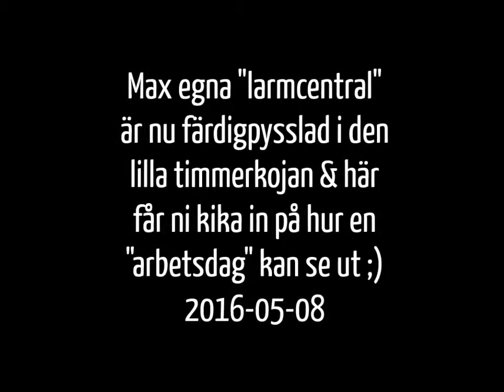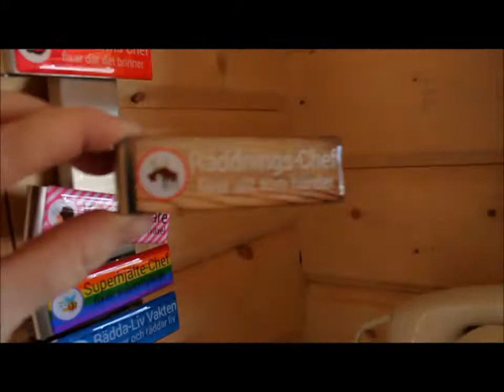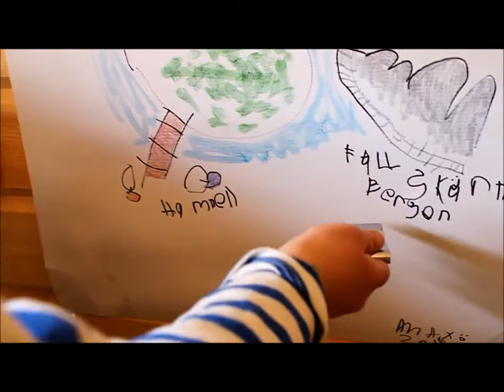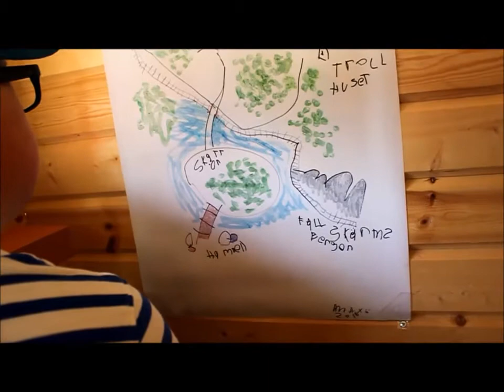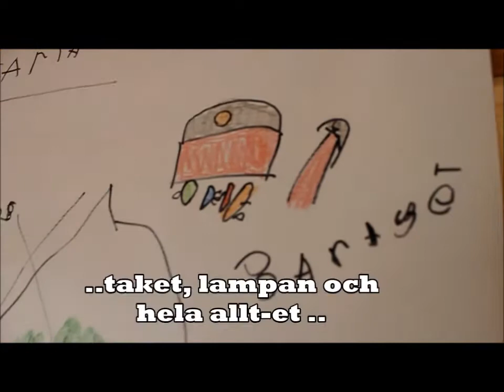Max larmcentral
Max 9 år har pysslat fram en busig "larm-central" i sin timmerstuga. Här visar han runt i den och sedan leker & busar vi i den under en "arbetsdag" . Max blogg